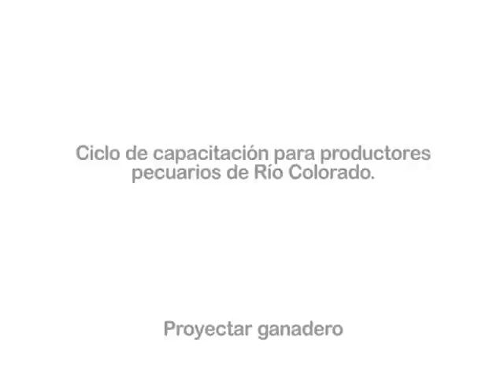Proyectar Ganadero - 12/2011 Testimonios productores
Ciclo de capacitación para productores pecuarios de Río Colorado (Río Negro, Argentina) "Proyectar Ganadero".
Resumen del Encuentro Nº 2 "Los recursos naturales: El pastizal".